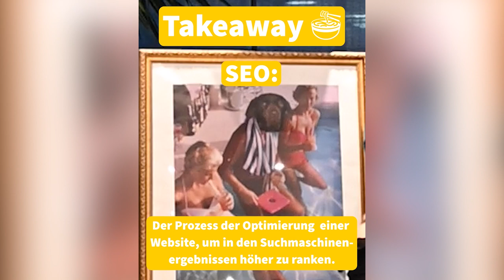Buzzword Bingo: SEO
Benchmark, Billings, Bahnhof?! Buzzword Bingo! Mit unserem neuen Format für Berufseinsteiger*innen gehen wir den Begriffen der Werbewelt auf den Grund und behelfen uns dafür mit lebensnahen Beispielen. Unser Buzzword des Tages: SEO - Search Engine Optimization.